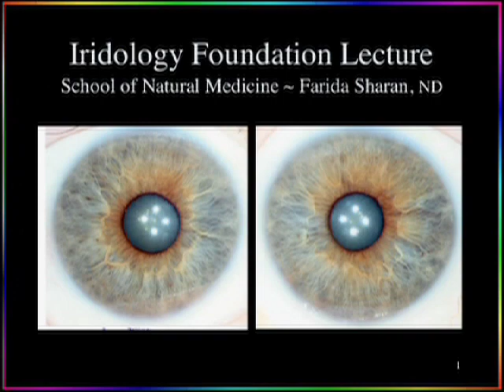Iridology Introduction with Farida Sharan